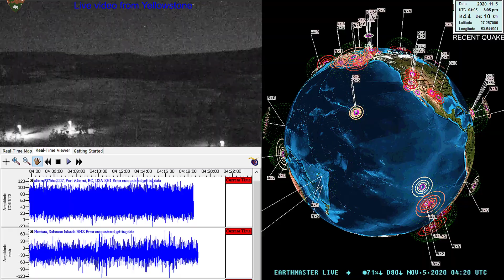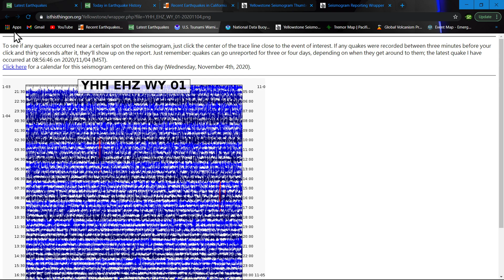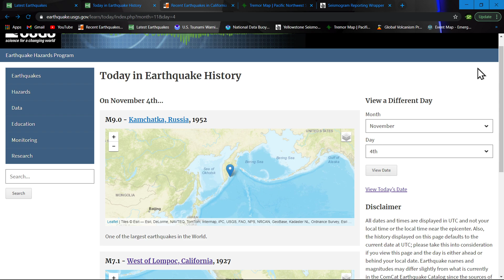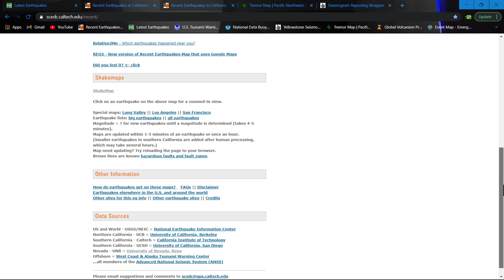Earthquake update Wednesday evening 11/04/2020